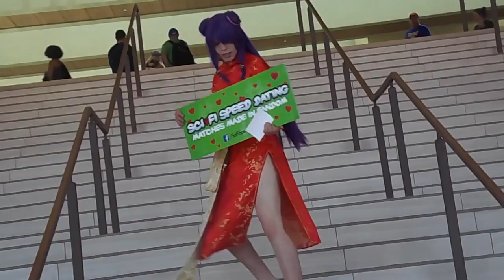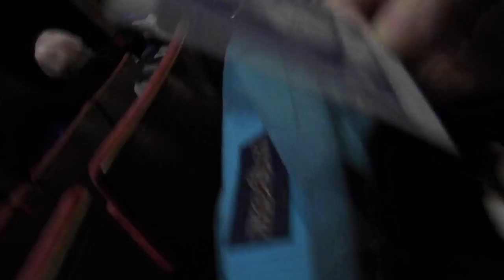Twirling for 10 Hours | Albuquerque Comic Con 2018: Vlog 02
That's super cool! Here's Saturday of Albuquerque Comic Con.

Intro: Good as Hell - Lizzo

OTHER WEEABOOS IN THE VLOG:
Millie: brattymils
Pey: princess.pey
Ash: moontracercosplay
Lee: shinobuii
Kade: cosplay.stingray
Emma: sleepybearcos
Georgi: geeeeorgii

Albuquerque Comic Con (Albuquerque, NM) January 12-14th, 2018